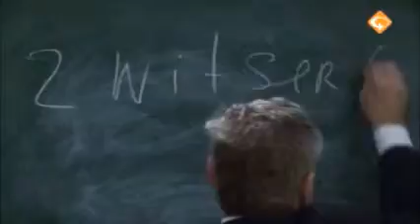Hietbrinks Taalles uit Man Bijt Hond dd. 24-04-2007